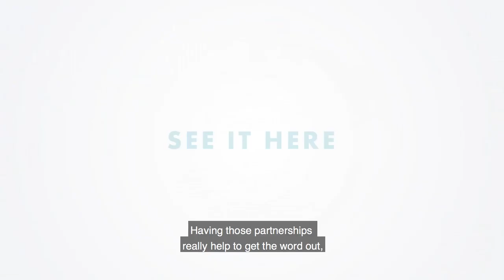SeaWorld Helps Restore 37 Million Gallons Of Water To The Everglades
SeaWorld teamed up with The Coca-Cola Company, Audubon Florida, and The Everglades Foundation to replenish freshwater in the drying Everglades. The Everglades is a very unique, but productive environment that caters to those around it. Stephen Davis, Senior Ecologist for The Everglades Foundation, tells us that the joint effort in restoring the Everglades helped individuals understand not only the value of water in our everyday human lives and landscapes but also to places such as the Everglades where invasives have taken over. By removing the harmful invasives and putting natural vegetation back in, the project will restore 37 million gallons of water to the Everglades. The partnerships allowed the word to spread about the drying environment and the need to replenish it. It also strengthened The Everglades Foundation’s voice for the need for conservation methods in the ecosystem. SeaWorld’s partnership has been a vital part of the project and helped inspire the building of Infinity Falls.